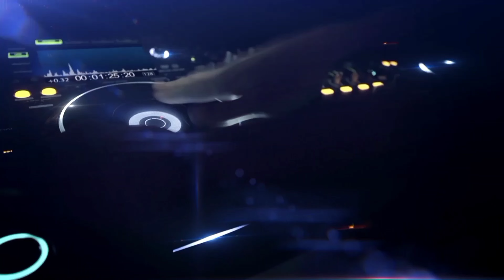Live 🔴 Performance At Diamond Harbour Government Polytechnic College | Dj Jenny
We do not wish to make any commercial profit from it.